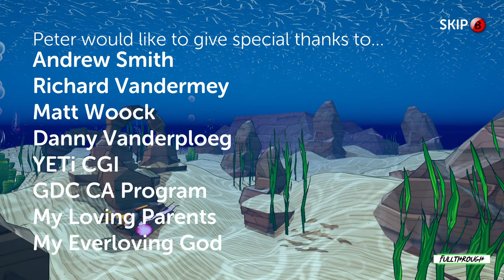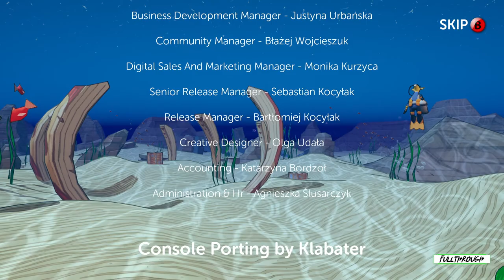Castle On The Coast FULL WALKTHROUGH Gameplay HD (PC) | NO COMMENTARY | ENDING PART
I hope you guys find this Castle On The Coast full walkthrough gameplay no commentary video useful.Leave a like and share with your friends if you can ;) .Soon I'll be uploading some new videos about more games.

Game: Castle On The Coast

★ My PC ★
Gigabyte B450M AM4 Motherboard
8 Cores AMD Ryzen 7 2700 Processor
16GB RAM DDR4 2400
GTX 1660 ti 6GB GDDR6
2TB de disco duro HDD